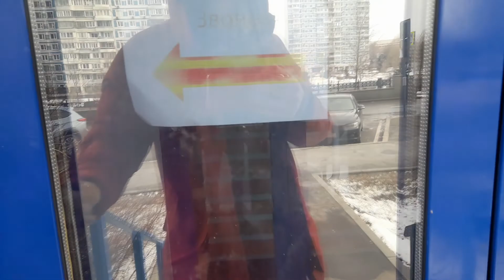Занятия по шахматам в Крылатском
Занятия по шахматам метро Крылатское Москва